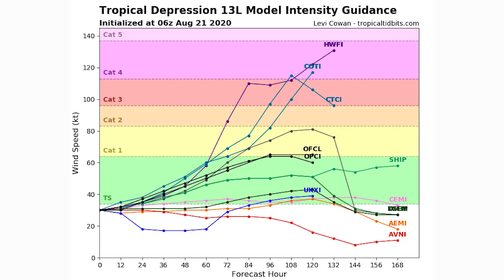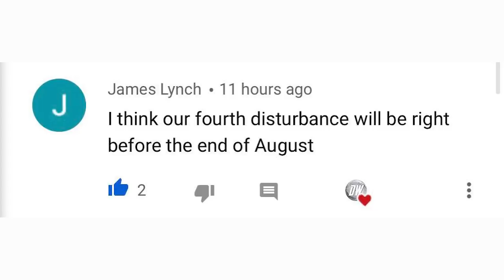Twin Tropical Cyclones to Hit the United States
Yes you heard that correctly, Twin Tropical Cyclones are expected to hit the United States, they're expected to be similar strength when they hit land not far from each other at a similar time.

There is a good chance we see these storms interact in unusual ways as they come very close to each other, what will this occur in, well quite frankly it's so rare we don't even know for sure what the results could be.

Both storms look to become a Tropical storm individually, possibly even reaching Hurricane Status before hitting land.